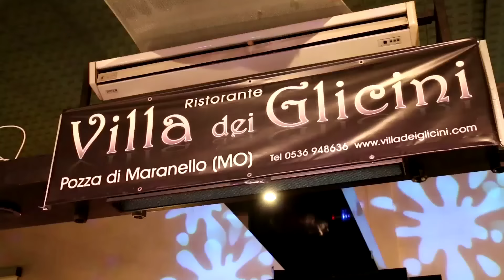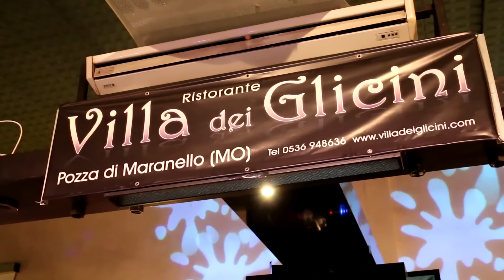Miss Blumare 2016 Emilia R. - 7^ selezione - Maranello (Mo) - 07.04.2016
Nel video, realizzato da Claudio Maria Goldoni, la sfilata in costume della settima selezione per l'Emilia-Romagna  del concorso "Miss Blumare 2016" (partner regionale agenzia Milano Models 2 di Modena, diretta da Paolo Zaccaria) che si è tenuta giovedì 7 marzo 2016 presso il ristorante-discoteca-pizzeria "Villa dei Glicini" di Pozza di Maranello (provincia di Modena). Hanno partecipato alla serata le seguenti concorrenti (in ordine di apparizione): Livija Sembele, Maria Carrabs, Fadwa Rerhaye, Francesca Bergamini, Alessia Maiorino, Alessia Consolini, Sabrina Formicola, Sara Cavalieri, Giada Cuoghi, Yaniris Baldemira Gonzales e Naomi Franzoso La vittoria di questa settima selezione è andata ad Alessia Consolini; seconda classificata, Alessia Maiorino; terza classificata, Maria Carrabs. Al quarto posto, Sabrina Formicola. Infine, al quinto posto, pari merito, Naomi Franzoso e Livija Sembele.